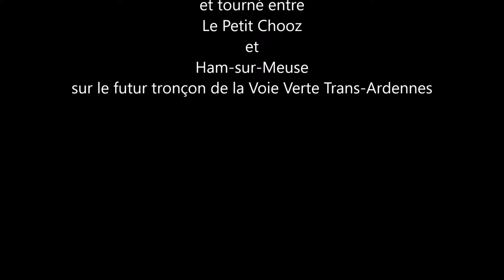La Boucle de Chooz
Randonnée autour de la Boucle de Chooz, au départ de le Petit Chooz, en passant par Ham-sur-Meuse via un sentier forestier qui va devenir prochainement la prolongation de la Voie Verte Trans-Ardennes qui permettra ainsi de se rendre à Givet sans avoir à passer, comme précédemment, par la route très fréquentée par les camions et les voitures et le village de Chooz. Un parcours qui sera tout en sécurité, pour tous les adeptes de cette magnifique Voie Verte.